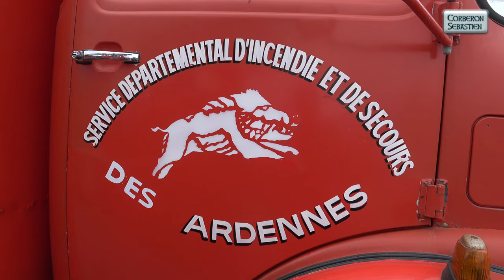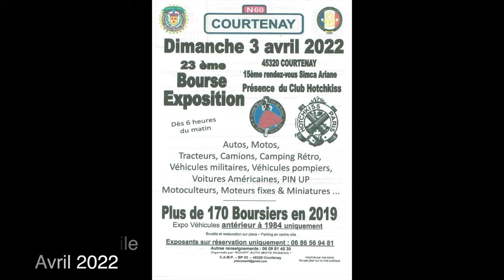Bourse exposition de Courtenay 45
Reportage sur la 23 ème Bourse Exposition de Courtenay (45)